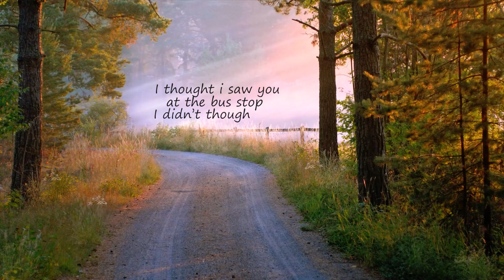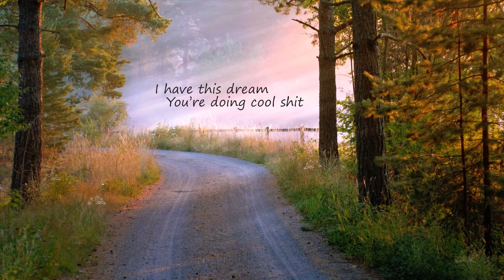Nightcore - The 1 (Taylor Swift)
Original Artist: Taylor Swift
Lyric Video

Made using Adobe Premier Pro and Audacity